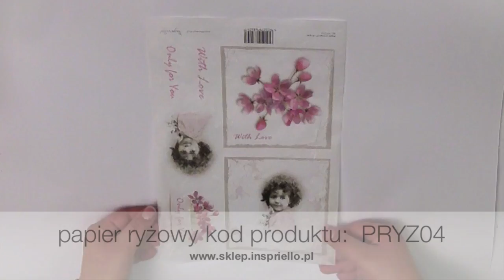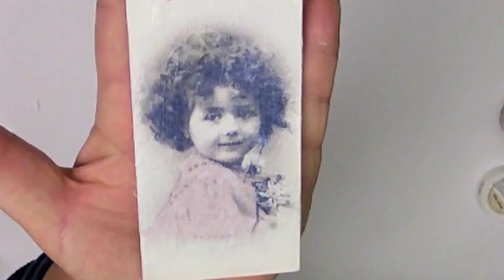Zestaw startowy romantyczny - DIY tutorial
Film przedstawia pomysł na Twoją pierwszą pracę w technice decoupage.  Prosty pomył i łatwe wykonanie gwarantują ładny efekt końcowy. Chcesz więcej? Zapraszamy na

W filmie użyłam poniższe produkty:
2x pudełko  15x15 cm:

Wstążeczka 1m

Wykałaczki - jeżeli potrzebujesz, napisz w komentarzu do zamówienia, dodamy je do paczki.